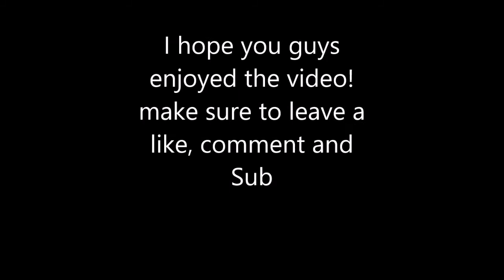Rocket League: Montage #6 (Air Dribbles, Redirects and more!)